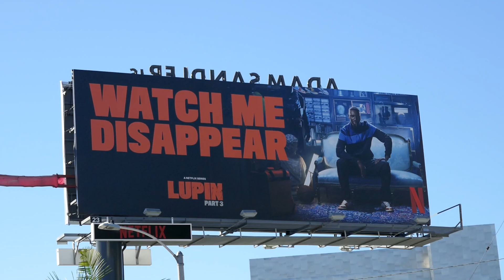Lupin Billboards Sunset Blvd Los Angeles California USA November 11, 2023